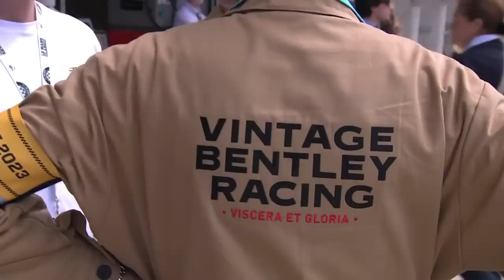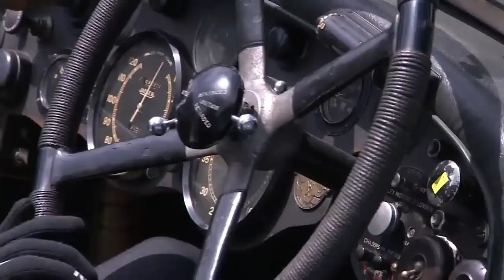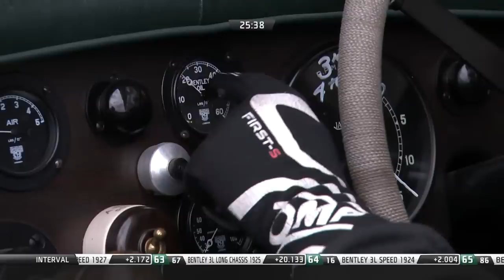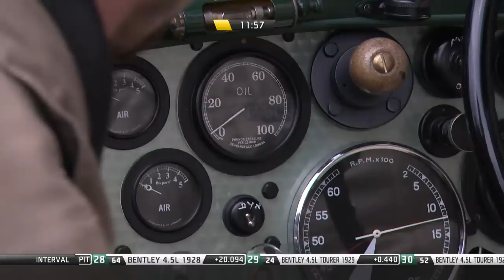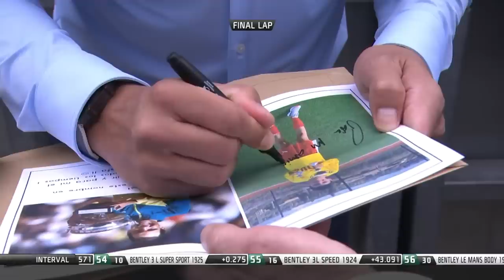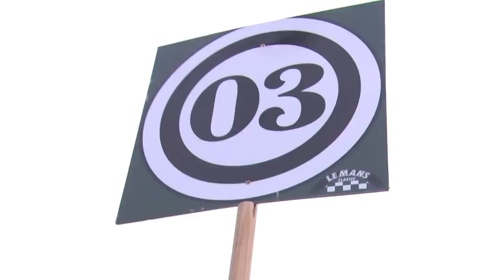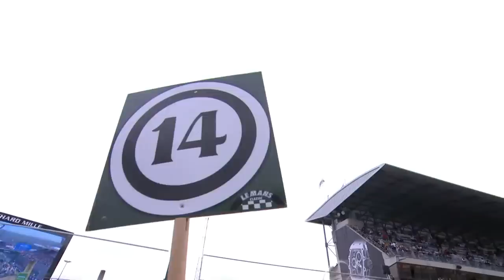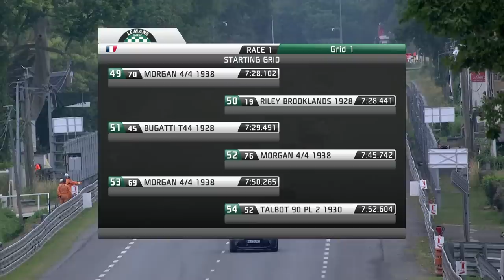🔴 REPLAY - Le Mans Classic, édition du centenaire ! 🇫🇷 Session 2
Bienvenue sur la chaîne Live du Mans Classic pour vivre la première journée du Centenaire de cette course historique 🤩

0:18:35 - Parade du centenaire
1:07:25 - Départ type Le Mans Benjafield's Club
2:22:38 - Départ type Le Mans Little Big Mans
2:47:22 - Départ type Le Mans plateau 1